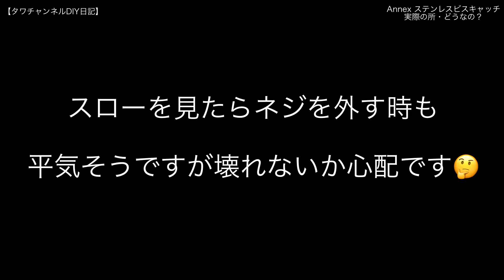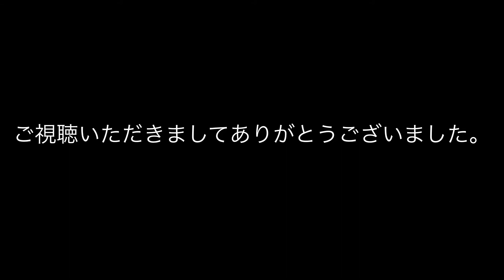アネックス(ANEX) ステンレスビスキャッチ ビット付 ASC1-2065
アネックスのステンレスビスキャッチをやってみました。なかなか考えられている製品でステンレスビスや打ちにくい場所で重宝しそうです。

アネックスビスキャッチAmazonではこちら

wera社のお気に入りビットはAmazonではこちら

wera社のビットの分かりにくい動画（すみません(›‹)）『798円の最高級品インパクタービット』【タワマンのDIY日記】